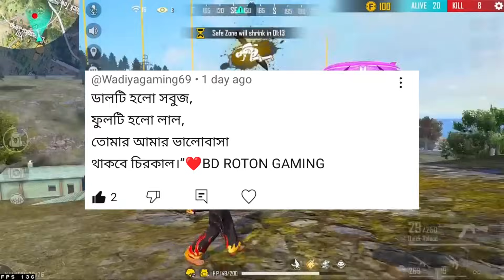Finally Next Magic Cube Bundle Confirm আসছে😍| Magic Cube Store Update Bd Server| Free Fire New Event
Free fire new event| Aj rat 12 tar update free fire bangladesh server| Ff new event| ff new event today| Free fire advance server| Free fire new event today

Game Name:- ƁD〲Rotonᛃᴳᴳ
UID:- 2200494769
Guild Name:- ƁD〲Rotonᛃᴳᴳ
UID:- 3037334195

Free Fire Dataminers
✴Gaming Mistry
✴Smart Clown
✴Mr Mannu Gaming
✴DIVIDED GAMER
✴c2me gamer

Top Tag:
7 th anniversary free event free fire
free fire Bangladesh server updates full details for,
Bd Roton gaming